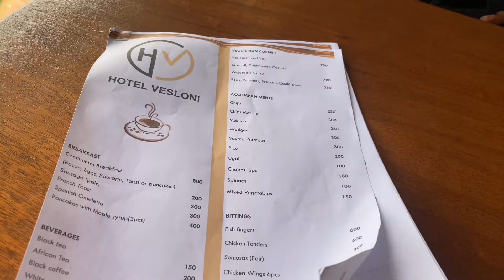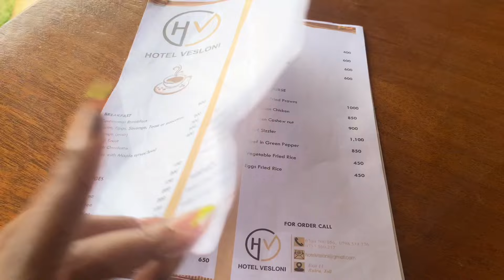SPEND THE DAY WITH ME AND MY BOYFRIEND & more!!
@leecollection_under 500